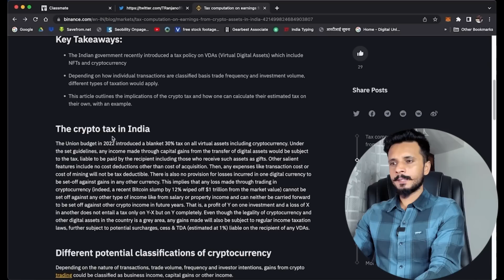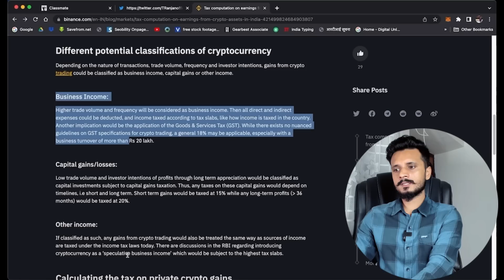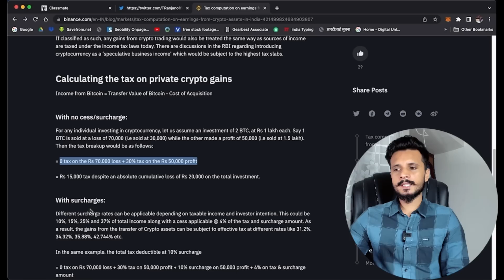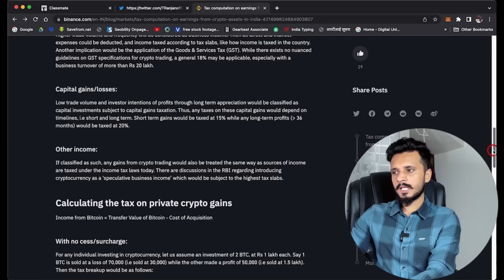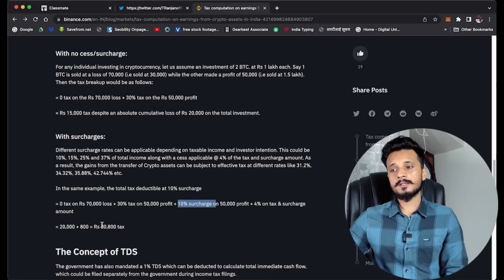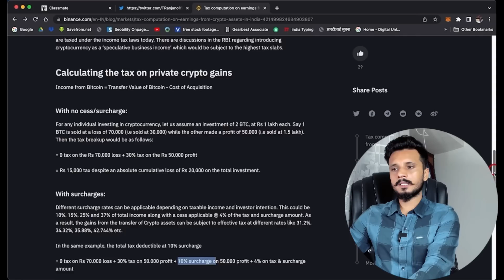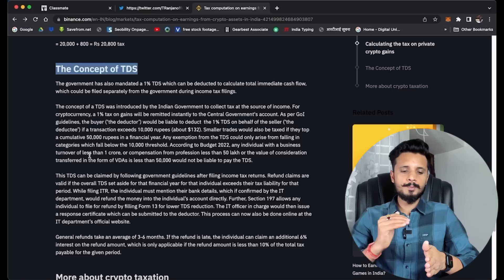Binance पर 44% Crypto Tax और 18% GST || All International Crypto Exchanges Crypto Tax 44%